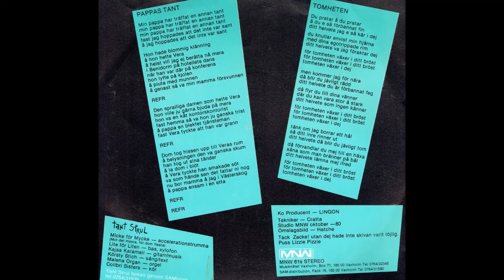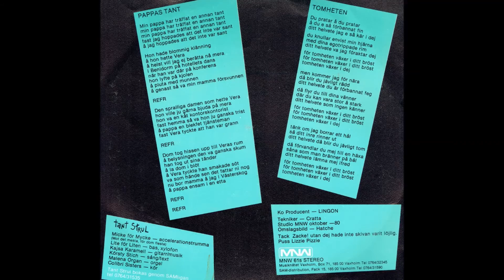Tant Strul - Tomheten (1980)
Pappas Tant / Tomheten 7", Single 1980  MNW 61s